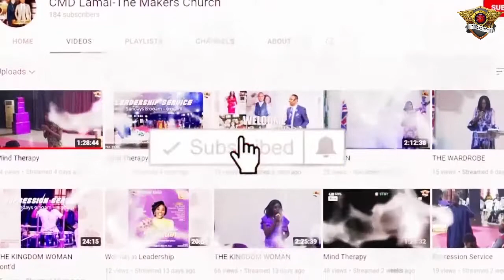Mind Therapy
With Pastor Wale Agboola